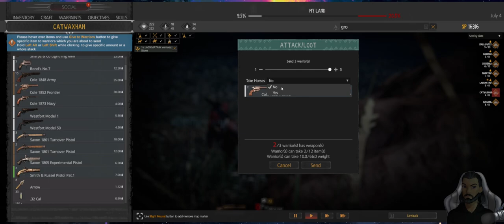[This Land Is My Land] First Game | VOD | Pt 11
I die so many times.

This Land Is My Land is a stealth action survival game set in colonial America. It's played from the perspective of a band of armed resisters who do their best to push back from the encroachment.

It's being created by a team of of Ukrainians, and so the political message of the game becomes clear - anticolonialism.

Although this is a game that I thoroughly enjoy from the mechanics to the themes, there are problems. Not just from technical bugs, which is relatively unimportant, but from valid thematic criticisms. Such as more accurate and respectful representation of native and indigenous Americans.

I'll certainly be exploring more of that as this stream continues. So sit back, smoke a J, and chill with me for a bit.